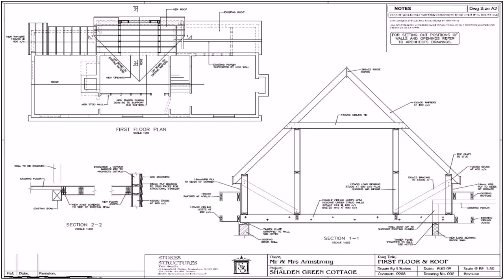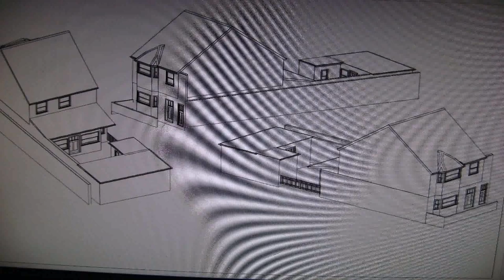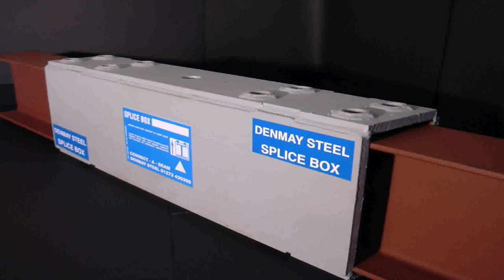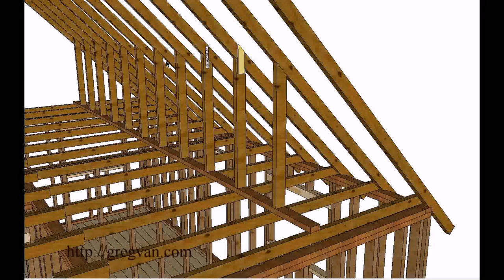Structural Engineer Report For Loft Conversion (see description)